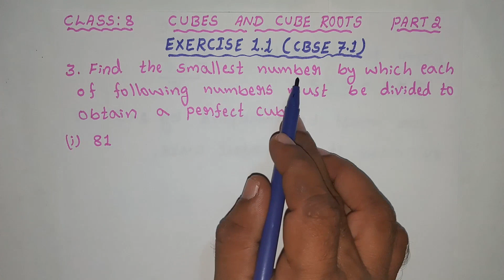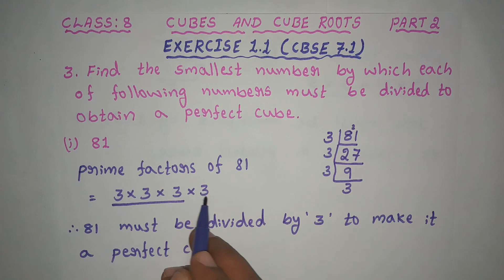CLASS 8, CUBES AND CUBE ROOTS, EXERCISE 1.1 (3rd main Problems solved)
3. Find the smallest number by which each of the following numbers must be divided to obtain a perfect cube.